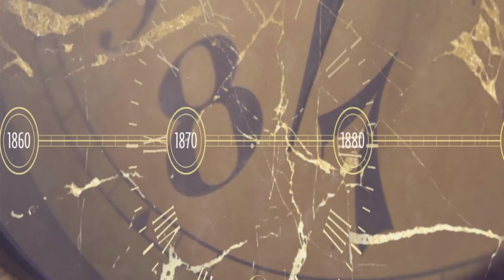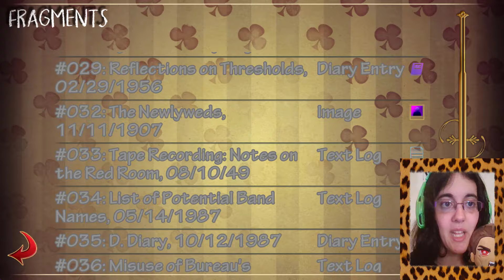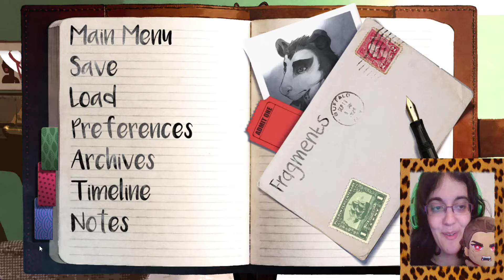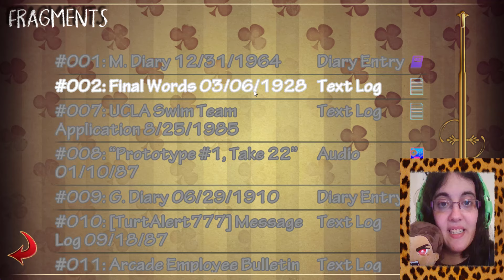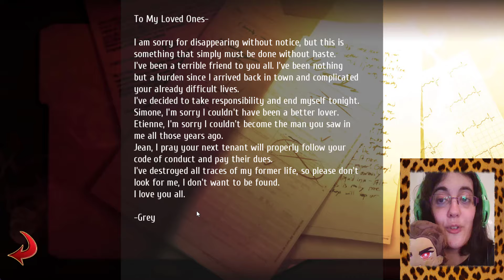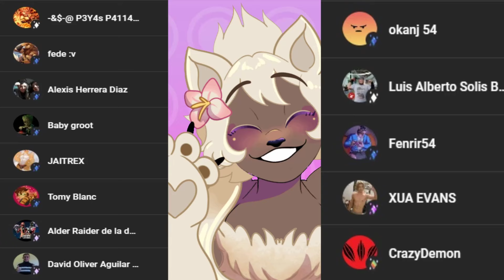Burrows [MARK] Parte2-CORRUPCION!!!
Ya me quede traumada...

No esperaba para nada una escena como esta, ahora veo la imagen de una forma distinta... Parece que muchas cosas aterradoras nos esperan con esta ruta.

• Mis Redes •